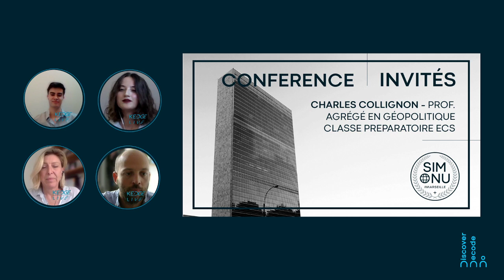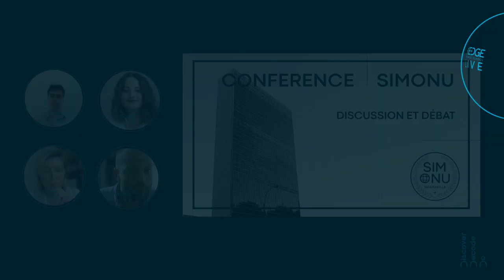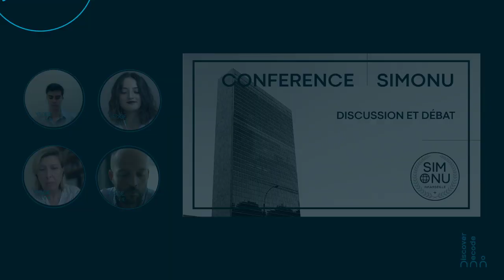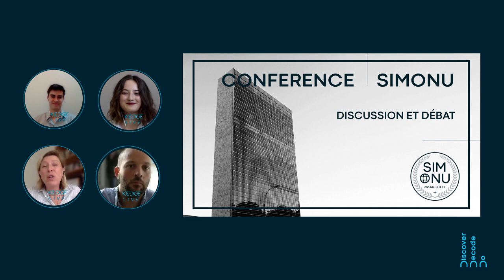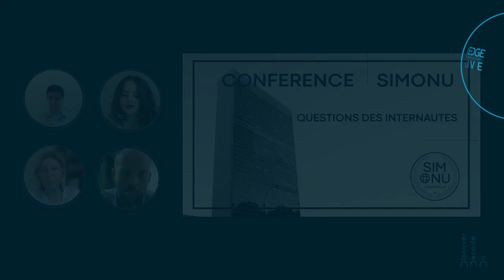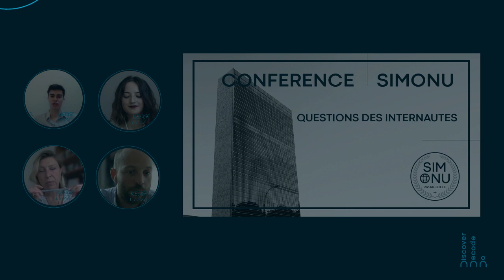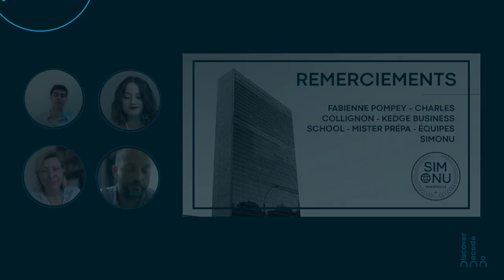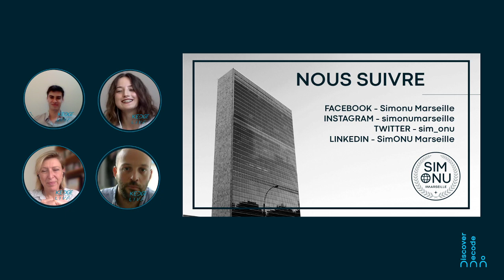Replay | Conférence SimONU : Covid-19 & relations internationales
🔎 Face aux évènements actuels, SimONU croit aux bénéfices d'une information claire. Quels sont les bouleversements liés au Covid-19 dans les relations internationales ?

🎙️ Nous répondrons à toutes vos questions lors d'une conférence virtuelle avec pour invités Fabienne Pompey, Chargée de communication pour la France et Monaco au Centre régional d’information des Nations unies (UNRIC) et Charles COLLIGNON, Professeur agrégé de géopolitique.

Restez chez vous, restez informés !